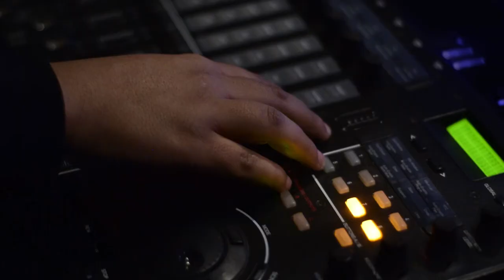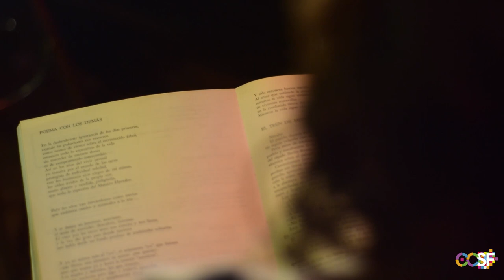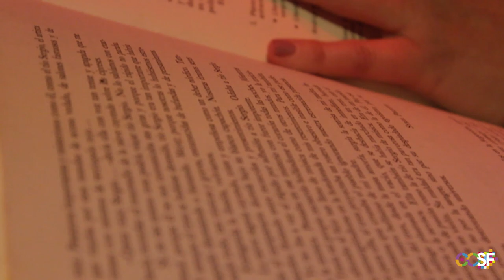"MIRÁ LO QUE TE DIGO" - CAP. 6 - EL TREN DE MEDIANOCHE (Syria Poletti)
Producción audiovisual del Centro Cultural San Francisco, que reúne Cuentos y Música narrado por periodistas y musicalizados  por artistas de la ciudad de San Francisco.
Este sexto capítulo es narrado por Stefy Musso y musicalizado por Denis Pineda y Culi Taborda.